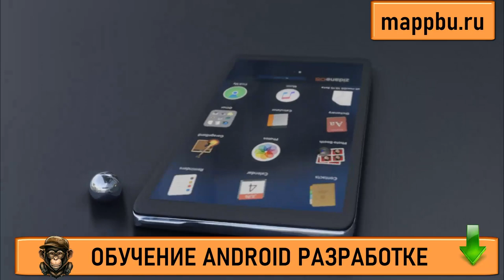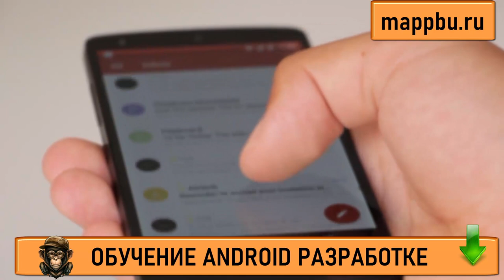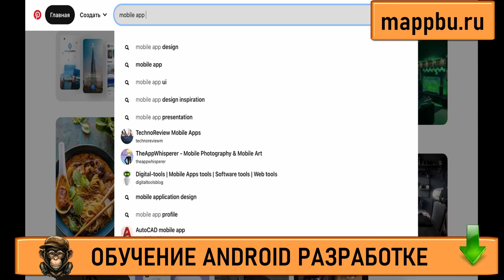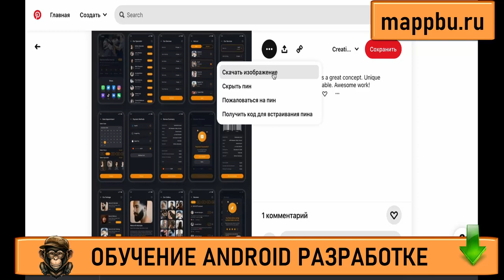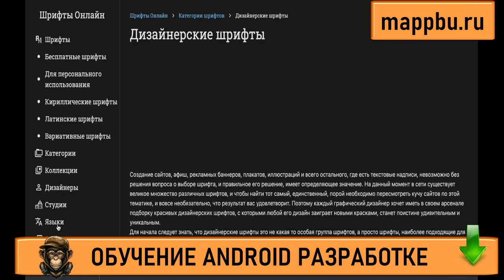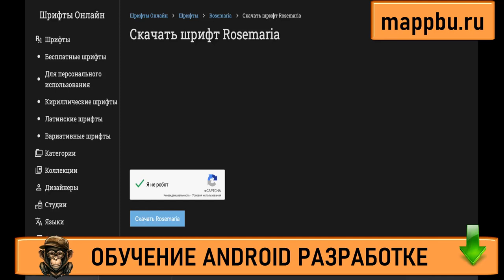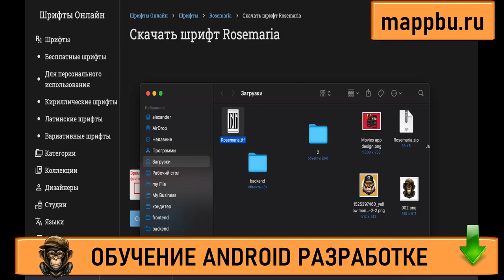Что должен знать android разработчик Обучение android разработке Профессия андроид разработчик Курс